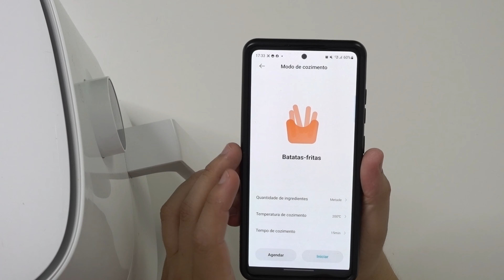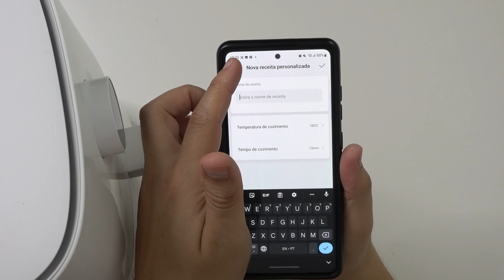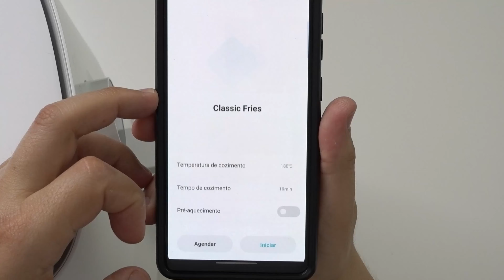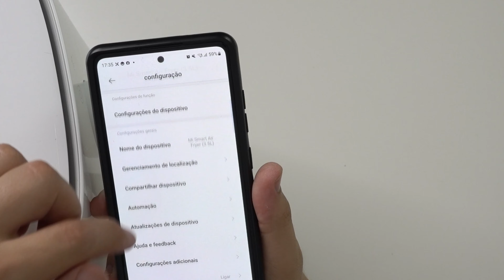COZINHA INTELIGENTE e REFEIÇÕES SAUDAVEIS | Fritadeira XIAOMI MI SMART AIR FRYER 3.5L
Hoje trago um equipamento inteligente, para tornarem a vossa cozinha inteligente! E no processo aproveitarem para fazerem refeições mais saudáveis sem terem que usar óleo. Esta é a proposta da Fritadeira Xiaomi MI SMART Air Fryer 3.5L.
Neste vídeo vou-te falar das vantagens desta fritadeira sem óleo da Xiaomi.